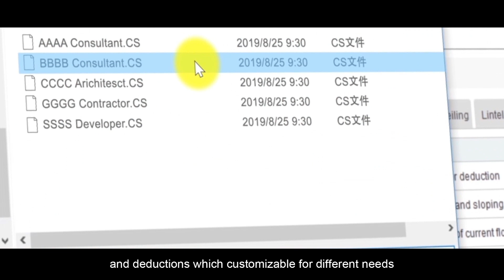CIExpo 2019 Exhibitor @ Glodon Hong Kong Software Limited